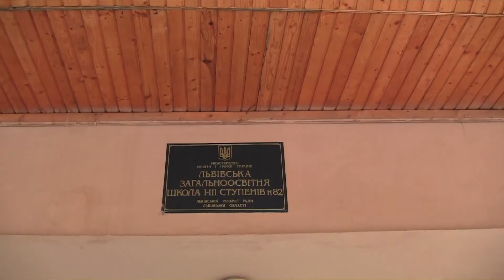Graduate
OneMinutesJr video produced by Artur Lekin (19) at a UNICEF-supported video workshop in Lviv, Ukraine (October 2014)